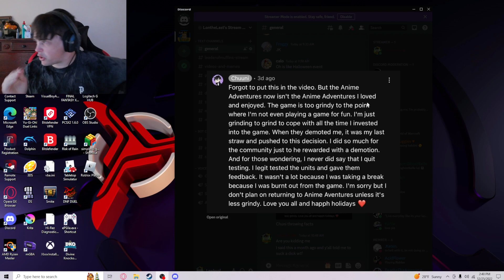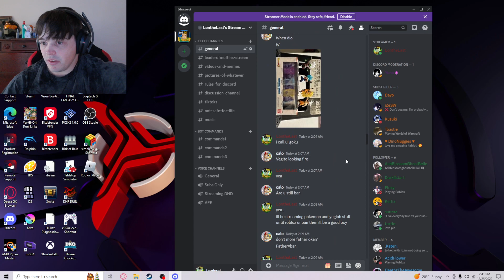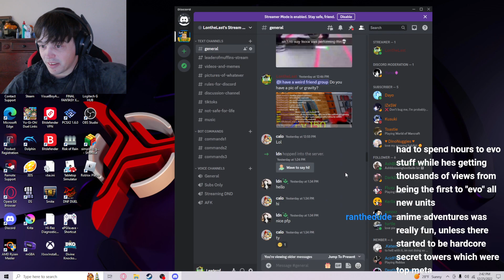Anime Adventures DRAMA 😭Chuuni Fired 🔥 Lonthelast 24hr Ban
Chunni got fired from testing and now he's being a baby on his way out. Saying the game sucks now and that its too hard to grind. All the while leaking information for views. He played you all.